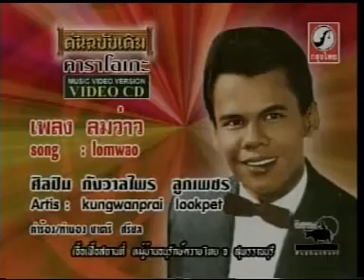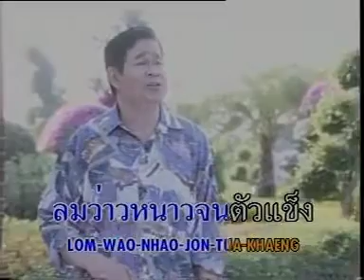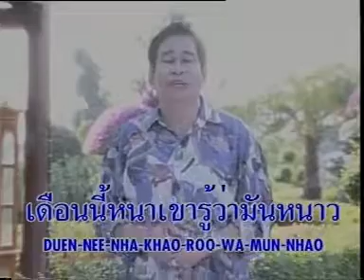ลมว่าว - กังวาลไพร ลูกเพชร (Official MV&Karaoke)